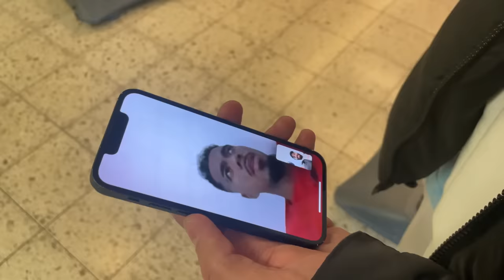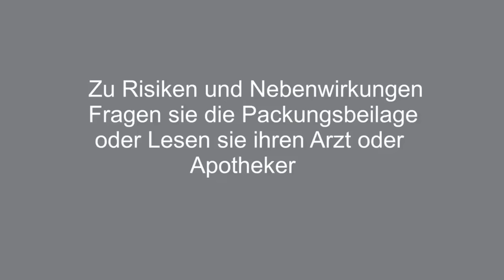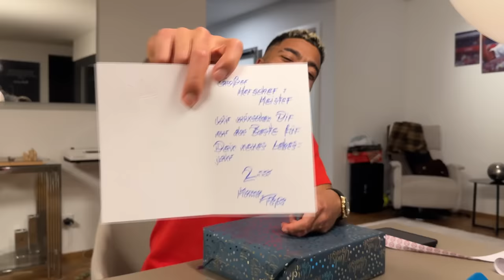„Friends Takeover“ Champions League Matchday + Geburtstag | Benjamin Henrichs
Checkt auch gern die anderen Kanäle ab!

► Instagram.com/bennyhenrichs
► Twitch.tv/bh3939
► Linktr.ee/bennyhenrichs

►Schnitt: ilirian.zz